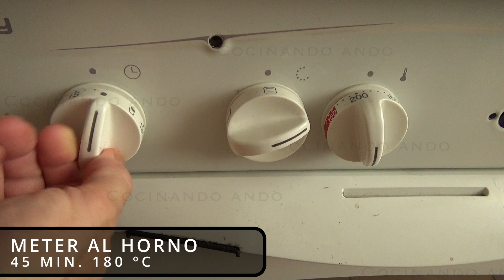Tarta salada de verduras con carne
Aunque pudiera parecer que es una quiche, en realidad no lo es, ya que no lleva crema de leche, ni huevos batidos como ingredientes principales.
Espero que os guste esta combinación de ingredientes que he hecho. Yo la le probado y está de muerte. Buen provecho.